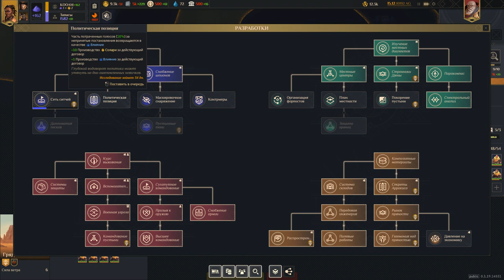#13 Dune Spice Wars